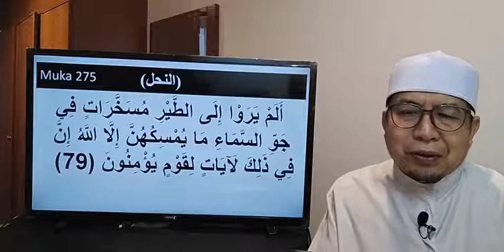Tadabbur muka 275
Untuk sumbangan pembiayaan web ; akaun Maybank Islamic 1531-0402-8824 (Kamarusalam) - semua sumbangan akan digunakan HANYA Untuk penyebaran tadabbur dan semua video kuliah/ceramah sahaja.